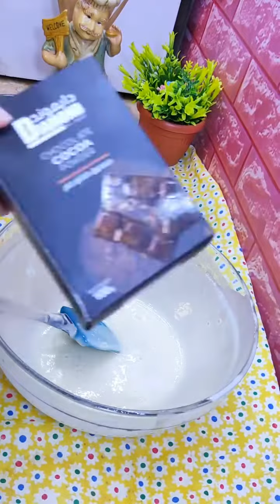ماربيلا كيك الحليب الساخن ببيضة واحدة فقط وبالخلاط هاشة واسفنجية لازم تجربوها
ماربيلا كيك الحليب الساخن ببيضة واحدة ماربيلا _كيك